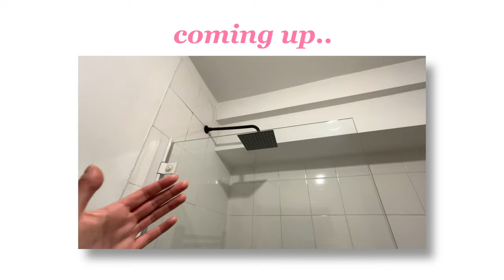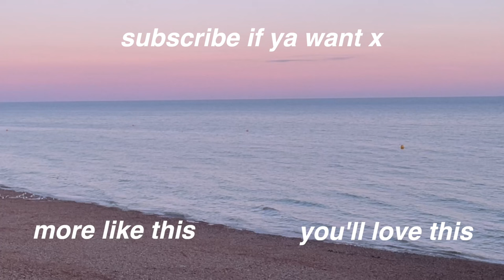My best friend got MARRIED! 😍 Finding a dress, Airbnb tour & drunk games with pals | Vlogmas ❄️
Come with me to choose a dress for my besties wedding! Then join me as I have a look around the Airbnb we'll be staying in. Hang out with me and my pals while we get drunk and play games. Then I see my bestie get married and have an absolutely wonderful day!!

My content creator must haves 💅🏽

please remember you are never alone in anything you go through in life and you are worthy of everything, lot of love x